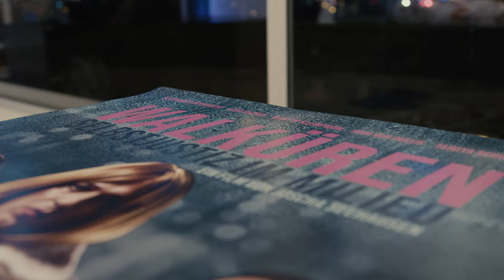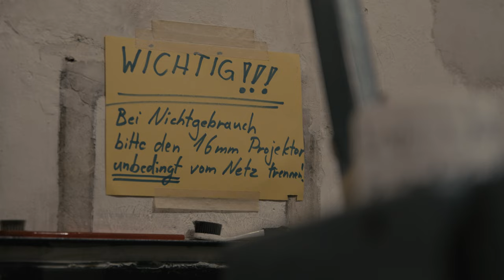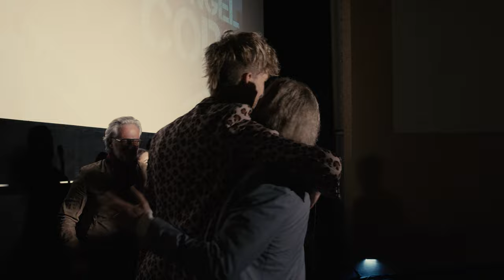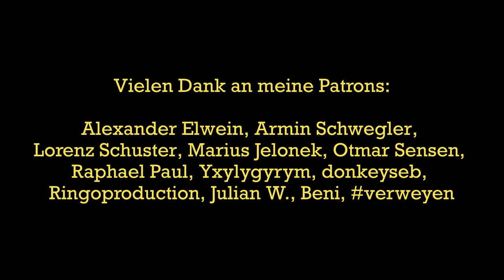Unser erster Spielfilm im Kino! | Die Walküren Teampremiere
Thumbnail-Foto: David Seehausen

Zu meinen Patrons gehören:
Alexander Elwein, Armin Schwegler, Lorenz Schuster, Marius Jelonek, Otmar Sensen, Raphael Paul, Yxylygyrym, donkeyseb, Ringphotoart, Julian W., Beni,